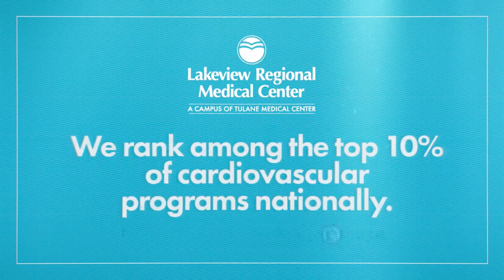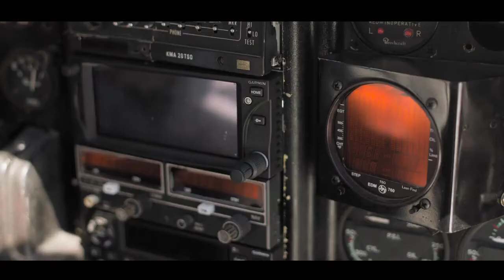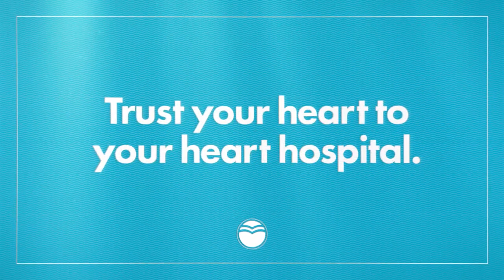Patrick Quigley - The Widow Maker Video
Retired Naval pilot, Patrick Quigley, talks about the life-saving heart surgery he received at Lakeview Regional. His physicians, Dr. Anthony Morales and Dr. John Breaux, remind patients that coronary artery disease can be deadly even to the most active, healthy individuals, so take your heart health seriously.